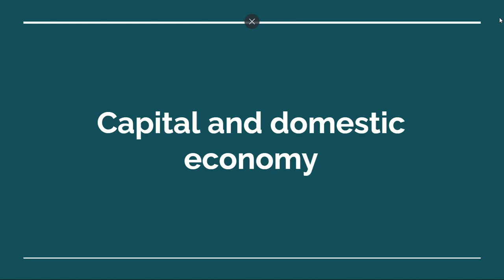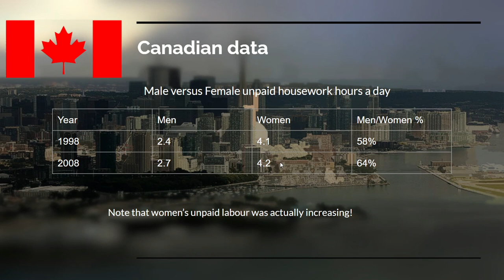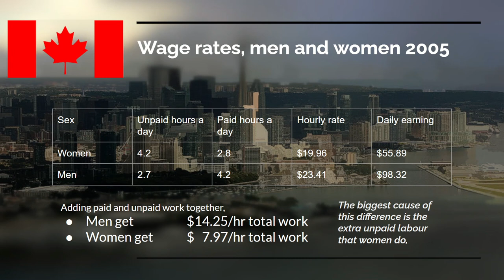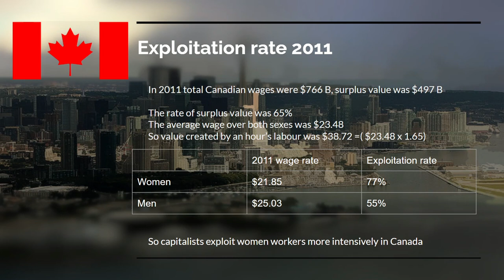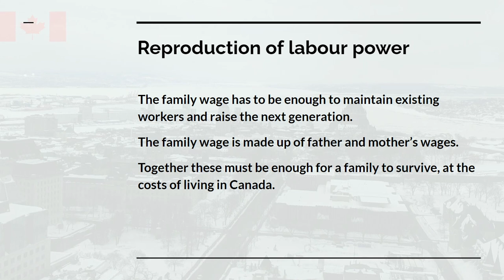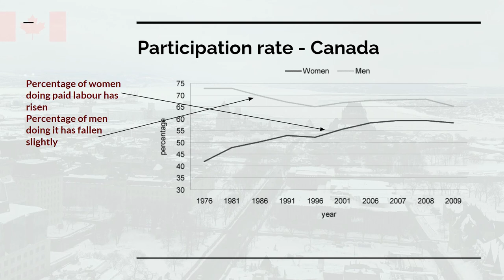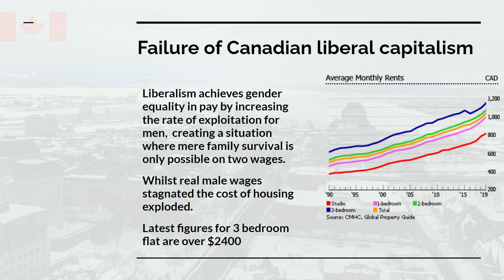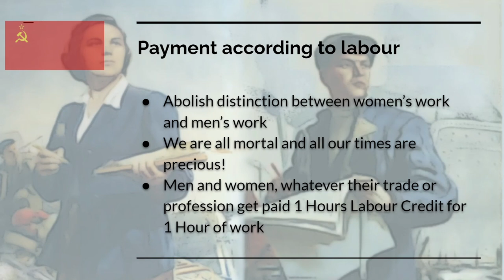Gender gaps, liberalism versus socialism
Second video in my series on the political economy issues behind gender politics.
This draws on material in Chapter 5 of How the World Works.